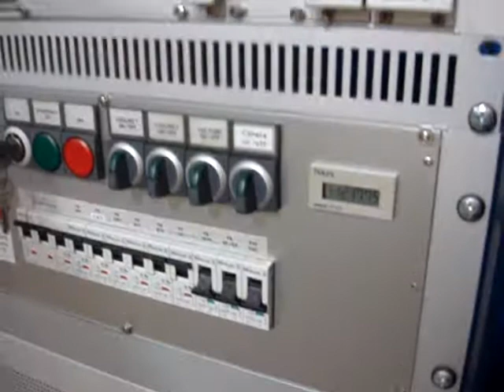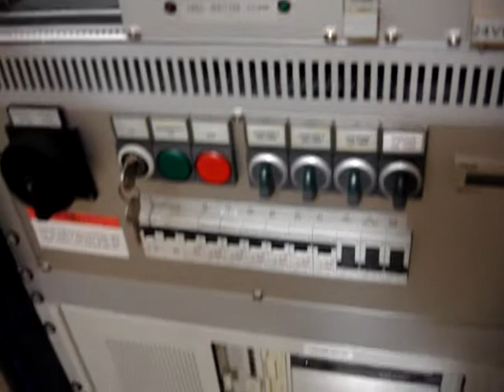JenTech Laser Alignment System for Sale 2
JenTech Laser Alignment System for Sale